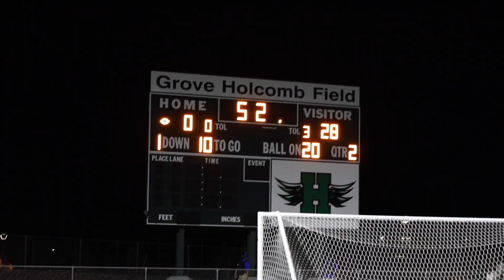McQUEEN HIGH 5A II AT HUG HIGH 5A III NORTHERN NEVADA REGION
WEEK 5 LANCERS🔵1-3 HAWKS 🟢1-3
🎶RAGE MODE VIII' Hard Rap Instrumentals | Aggressive Trap Beats Mix